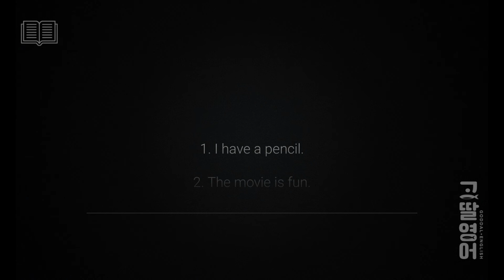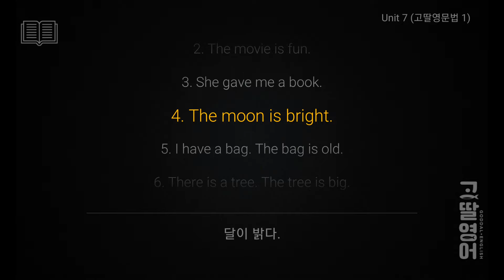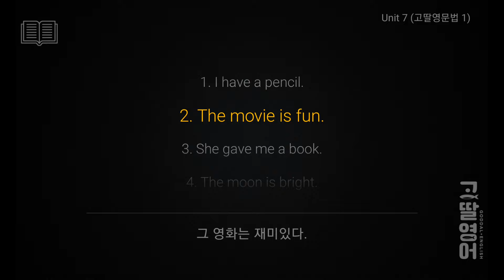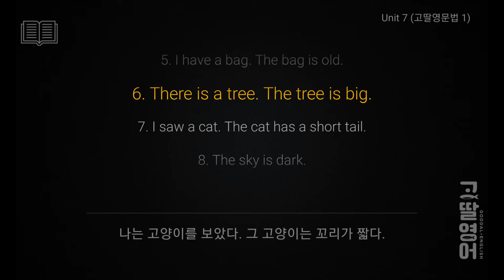고딸영문법 Unit 7 a와 the 차이점 예문 10개 따라말하기